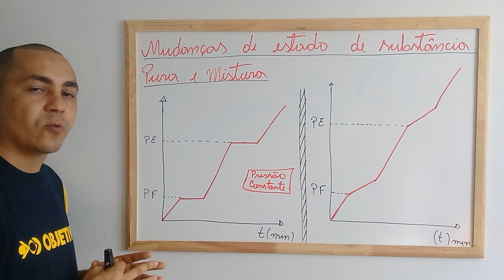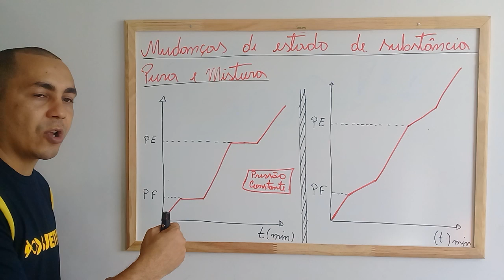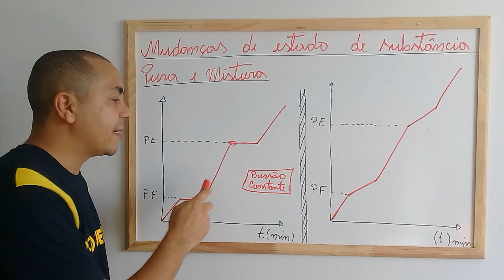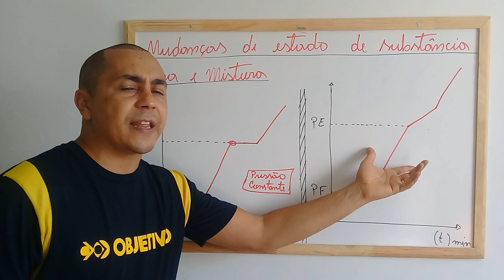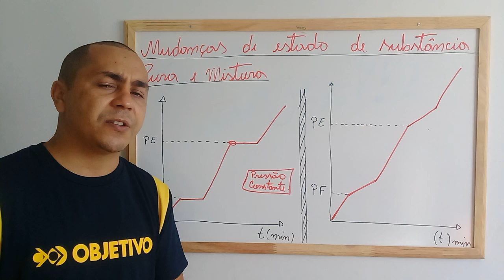Vídeo Aula 08 - Química - 1ª Série (Ensino Médio)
Aula sobre Mudança de estado de substância pura e mistura.

Professor Antônio Tavares.